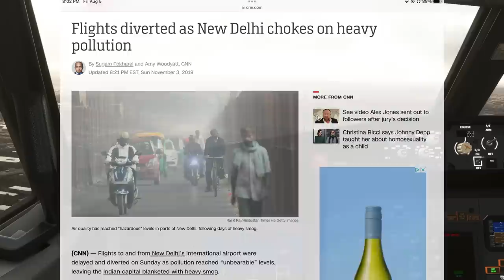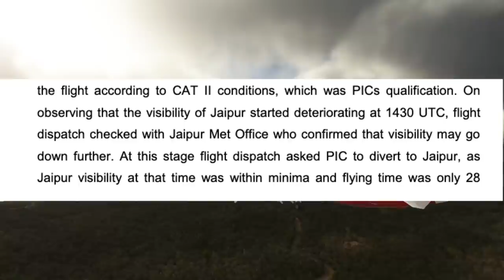These INCREDIBLE Pilots Only Had Seconds To Save Their Plane | Spicejet Flight 256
This is the story of spicejet flight 256. On the 5th of january 2014. On that day the spciejet 737 was to fly from delhi to goa and then back to delhi again. On the ground at goa the pilots of flight 256 was given a computerized flight plan and the weather at their destination, delhi. The plane was planned to land at delhi at about 6:15 pm and the weather was supposed to be okay the visibility at the time of their arrival was estimated to be 200 meters or about 650 feet. If they couldnt land at delhi they had lucknow and jaipur as their alternates. Which were relatively close by. As they fueled the 737 they put 9.5 tons of fuel in, of which 500 kilos or 1100 pounds of fuel was meant for holding over delhi if they needed to. But with delhi being notorious for its smog the captain decided to add another 300 kilos or 661 pounds of fuel to the plane. The plane took off and made its way to delhi and when they were 50 Nm from the city of delhi things were not looking good for the pilots of flight 256. The traffic around delhi was and is nasty and that combined with the worse than usual visibility meant that there was a long list of planes waiting to land. Flight 256 was 13th in line. As they approached the entry point to the STAR or the standard terminal arrival route, ATC asked the pilots to do two orbits at this point they had 3.4 tones or 7600 pounds of fuel remaining. As the jet got closer and closer to delhi the pilots kept a close watch on the visibility. The reported RVR was at first 1150 meters or 3700 feet, but that dropped to less than half to 550 meters or 1800 metres. Things were getting bad for example the Roll out RVR or the distance that the pilot can expect to see at the far end of the runway had dropped to just 50 meters or 150 feet. This was wayyy too low and so the pilots of flight 256 decided to stay at 7000 feet hoping that the weather would improve. This meant that theyd have to burn a bit more fuel, but it would be worth it if the visibility improved allowing them to land at delhi. But that did not happen instead the visibility at delhi got even worse.  The pilots now had a decision to make they could wait around and see if the weather at delhi improved or they could divert. At this time the 737 3100 kilos or 6800 pounds of fuel onboard. They needed at least 2700 kilos of fuel to get to Jaipur, their alternate. But the pilots found that just getting in contact with jaipur was a tough task as most of the planes around delhi were having the same idea as flight 256, they too were diverting to jaipur. But once they had set things up they flew to jaipur and on their way they prepped for the landing at jaipur. On their way there they looked at the possibiltiy of diverting to either ahmedabad or lucknow if the weather at jaipur was too bad. But running the numbers revealed something scary. They had no other choice but to land at jaipur, both ahmedabad and lucknow were now unreachable with the fuel that they had onboard. They had to make this landing count the pilots decided to make a dual channel autoland. This meant that the plane would basically fly itself down to the runway even if the visibility was bad. That was a solid plan. As the pilots approached jaipur there were two plane ahead of them in the queue. One of the planes decided to divert to ahmedabad the other one an air india a320 had to land and then they were good to land. But then the unthinkable happened, the pilots of the A320 ahead of the spicejet made some very bad decisions and they stuffed the landing and  ended up blocking the runway. Now this wasnt some small runway excursion this was a major accident, the plane had gone off the runway sliced through some trees and parts of the plane were strewn everywhere. But the main thing for the crew of flight 256 was that they now had nowhere to go. Their one option was now blocked by an A320 that had had an accident and the weather at delhi was still horrible. When they went around the plane had 1.7 tons of fuel left. The captain now used the authority that he had and decided to head